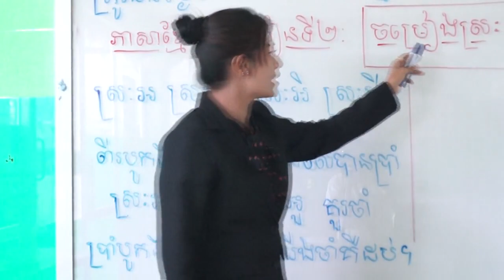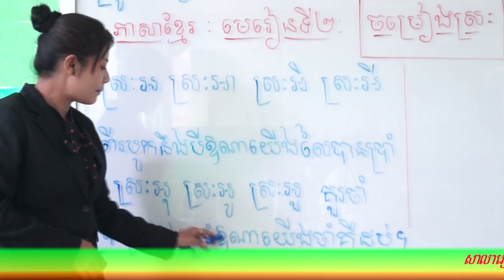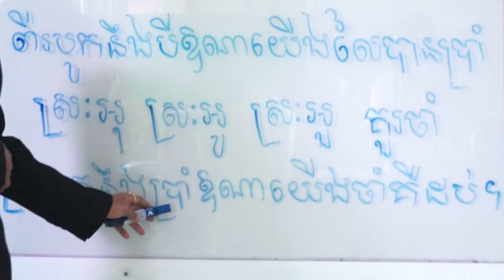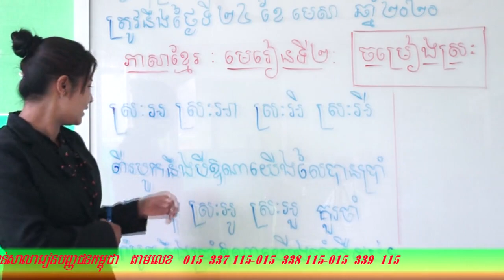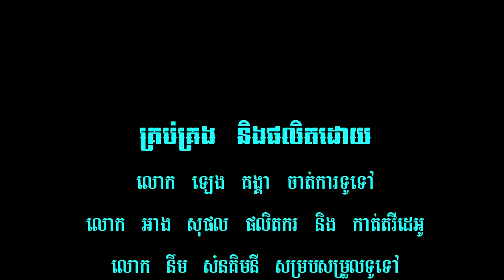ចម្រៀងស្រៈ | ភាសាខ្មែរថ្នាក់ទី១ | មេរៀនទី២ - Khmer lesson from cia pursat​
អ្នកគ្រូ: ប្រាក់ ច័ន្រ្ទា សាលារៀនបញ្ញជនកម្ពុជា (Cambodia Intellectuals Academy)
Welcome to CIA. Cambodia Intellectuals Academy (CIA) offers a range education programs including General Khmer Education Program (GKE/K-12), English-Chinese Integrated Program (ECI), General English Program (GEP) and Computer Literacy Program.

H/P 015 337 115 / 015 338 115 / 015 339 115

មេរៀនភាសាខ្មែរ ថ្នាក់ទី១ ថ្នាក់ទី២ ថ្នាក់ទី៣ ថ្នាក់ទី៤ ថ្នាក់ទី៥ ថ្នាក់ទី៦
ព្យញ្ជនៈ ក ផ្សំស្រៈ
ព្យញ្ជនៈ ខ ផ្សំស្រៈ
ព្យញ្ជនៈ គ ផ្សំស្រៈ
ព្យញ្ជនៈ ឃ ផ្សំស្រៈ
ព្យញ្ជនៈ ង ផ្សំស្រៈ
ព្យញ្ជនៈ ច ផ្សំស្រៈ
ព្យញ្ជនៈ ឆ ផ្សំស្រៈ
ព្យញ្ជនៈ ជ ផ្សំស្រៈ
ព្យញ្ជនៈ ឈ ផ្សំស្រៈ
ព្យញ្ជនៈ ញ ផ្សំស្រៈ
ព្យញ្ជនៈ ដ ផ្សំស្រៈ
ព្យញ្ជនៈ ឋ ផ្សំស្រៈ
ព្យញ្ជនៈ ឌ ផ្សំស្រៈ
ព្យញ្ជនៈ ឍ ផ្សំស្រៈ
ព្យញ្ជនៈ ណ ផ្សំស្រៈ
ព្យញ្ជនៈ ត ផ្សំស្រៈ
ព្យញ្ជនៈ ថ ផ្សំស្រៈ
ព្យញ្ជនៈ ទ ផ្សំស្រៈ
ព្យញ្ជនៈ ធ ផ្សំស្រៈ
ព្យញ្ជនៈ ន ផ្សំស្រៈ
ព្យញ្ជនៈ ប ផ្សំស្រៈ
ព្យញ្ជនៈ ផ ផ្សំស្រៈ
ព្យញ្ជនៈ ព ផ្សំស្រៈ
ព្យញ្ជនៈ ភ ផ្សំស្រៈ
ព្យញ្ជនៈ ម ផ្សំស្រៈ
ព្យញ្ជនៈ យ ផ្សំស្រៈ
ព្យញ្ជនៈ រ ផ្សំស្រៈ
ព្យញ្ជនៈ វ ផ្សំស្រៈ
ព្យញ្ជនៈ ស ផ្សំស្រៈ
ព្យញ្ជនៈ ហ ផ្សំស្រៈ
ព្យញ្ជនៈ ឡ ផ្សំស្រៈ
ព្យញ្ជនៈ អ ផ្សំស្រៈ

Ang Sophal (Mr. AngSophal)